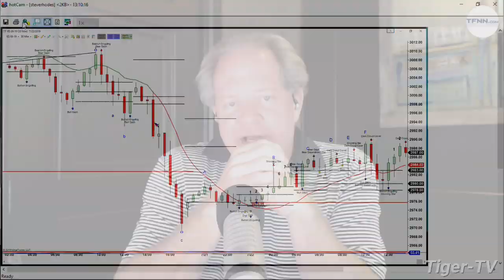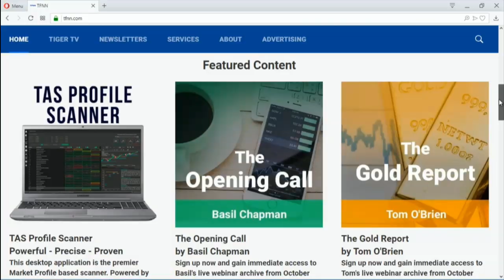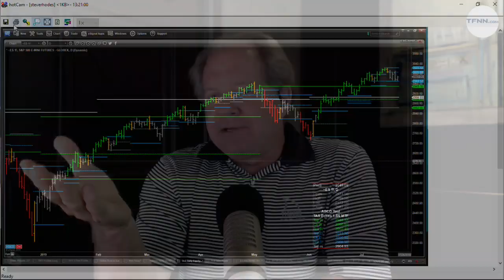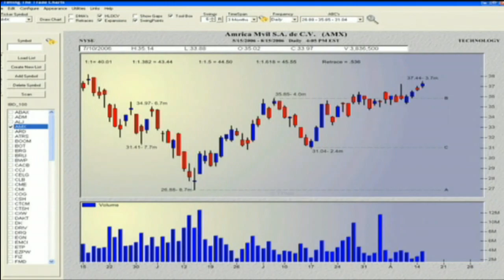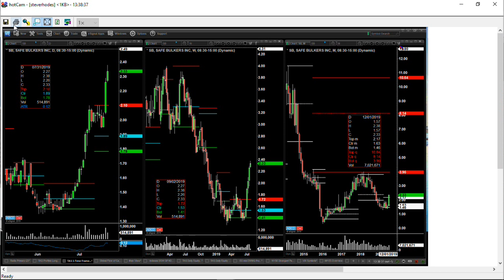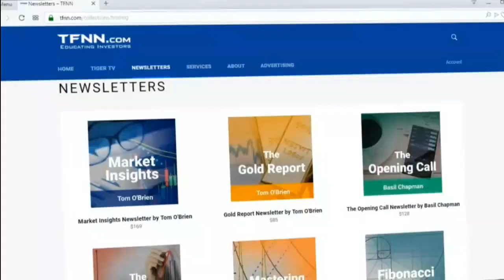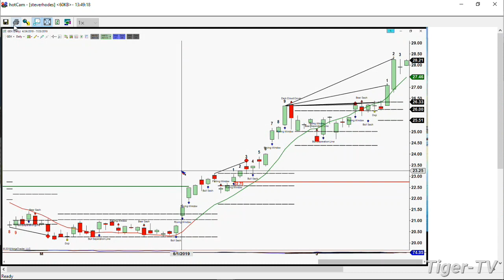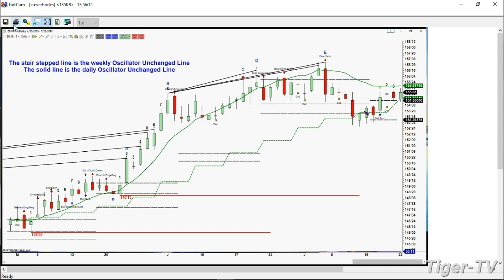July 22nd, The Trader's Edge with Steve Rhodes on TFNN - 2019